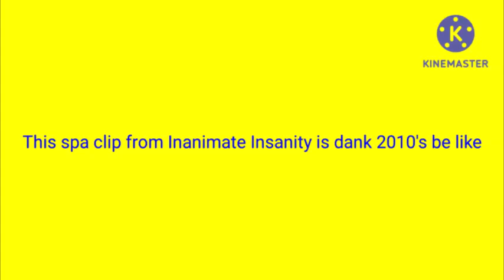(Requested) This spa clip From Inanimate Insanity is dank 2010's Be Like in G Major 2